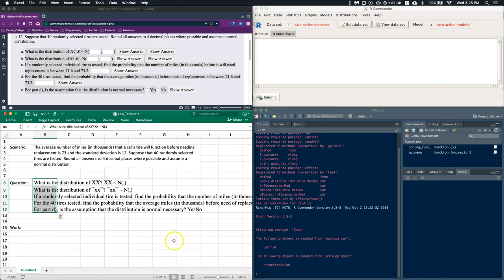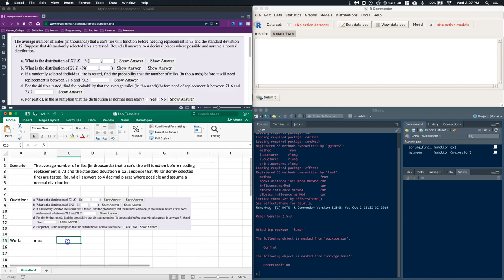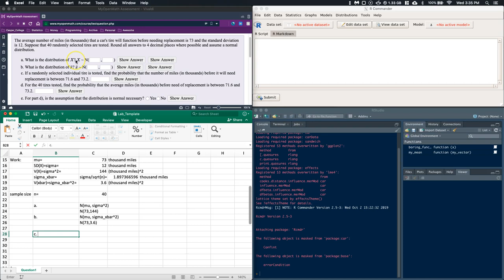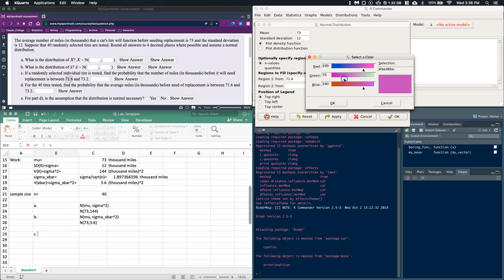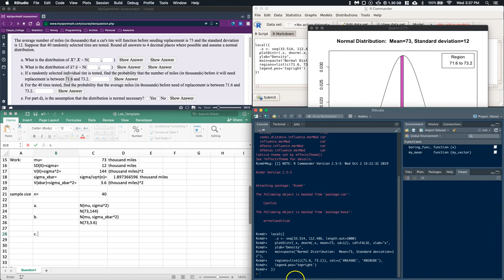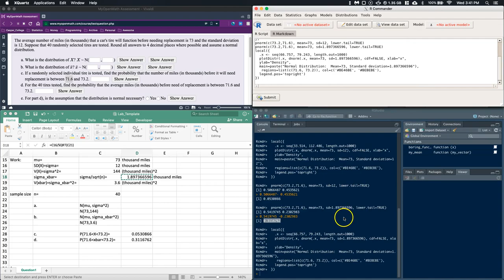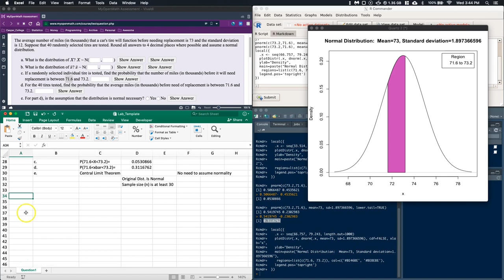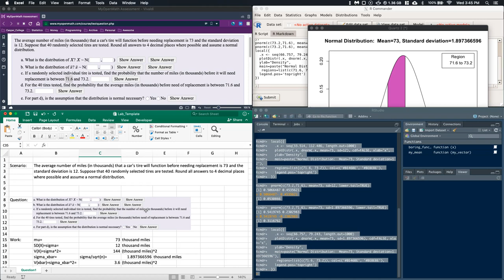How to Show Work On CLT